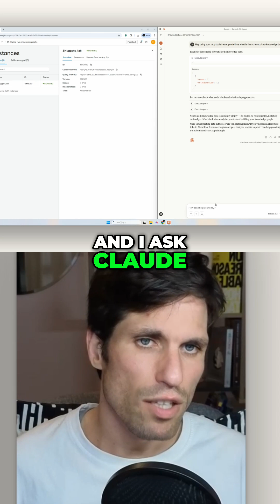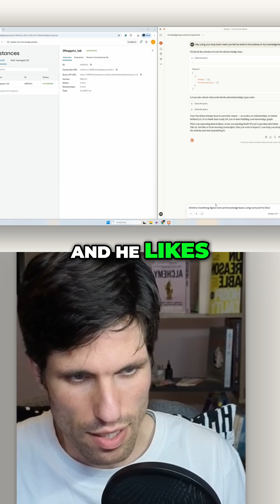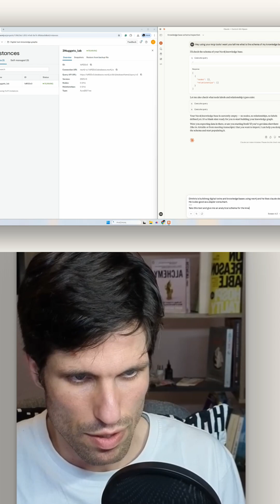Claude & Neo4j: Building Knowledge Bases Explained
See how Claude can analyze unstructured transcripts to suggest an improved Neo4j schema for knowledge bases. Use AI to verify relationships between people, services, and tools.